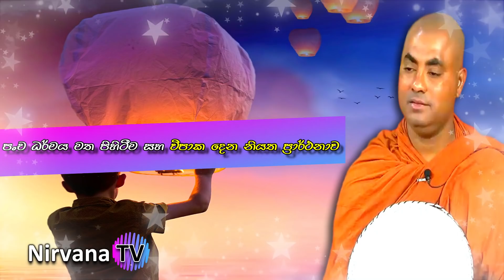මේ ජීවිතය තුල අනියතයි,මැරුන තැන සිට නිවන් දකින තුරු විපාක දීම නියතයි|Koralayagama Saranathissa Thero